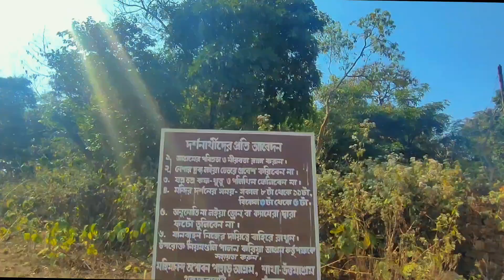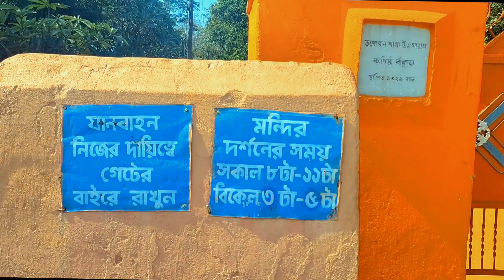Koro Pahar Bankura | Tapoban Pahar Bankura | Amarkanan | কোড়ো পাহাড় - বাঁকুড়া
koro pahar bankura,
koro pahar bankura
 tapoban pahar status,
koro hill bankura,
koro pahar,
bankura pora pahar,
bankura pahar,
pahar in west bengal,
bankura kotha,
bankurar jongole sunday suspense,
bankura purulia tourist places